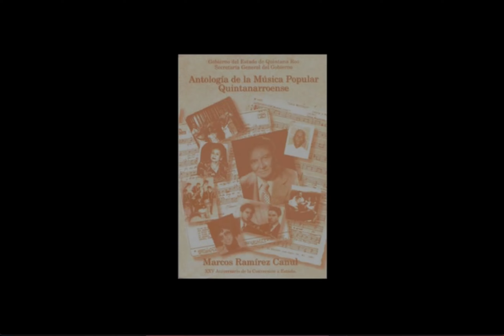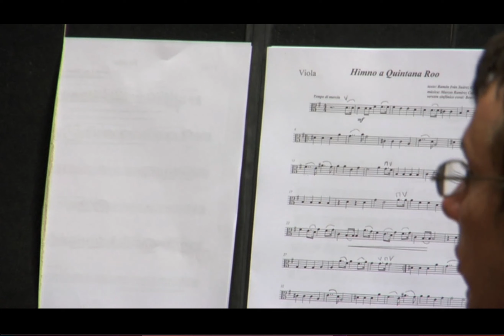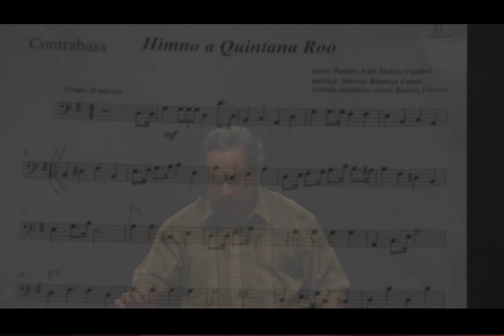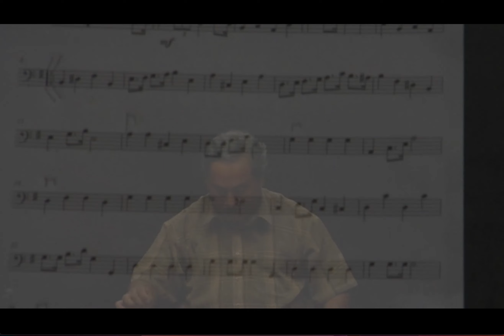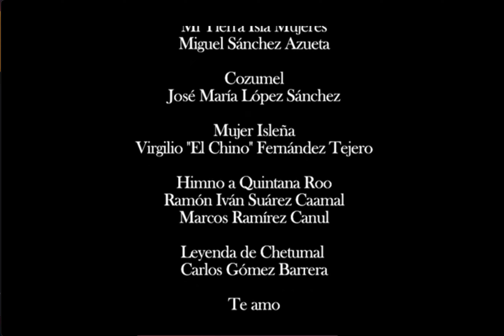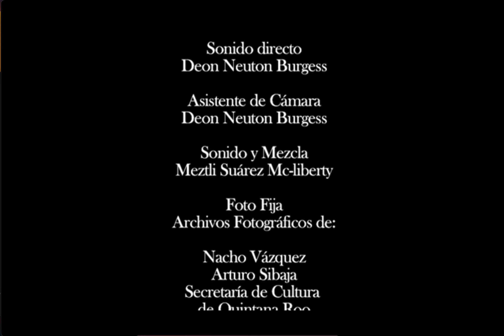EL TESORO MUSICAL de QUINTANA ROO Y ORQUESTA SINFONICA DE LA HABANA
Un trabajo conjunto de los más destacados músicos de Mexico y Cuba es lo que se ve en esta grabación , la que concluye con la ejecución de las más reconocidas obras musicales tanto de maestros mexicanos como cubanos .

Esto forma parte de un compilado que se presenta en forma de CD musical y DVD y que se realizara en la Sala Amadeo Roldán de La Habana en el 2008.

Con la modestia y  grandeza espiritual que solo pueden brindar aquellos que conocen lo que es trabajar bajo las condiciones "impuestas por el BLOQUEO criminal ",  que desde hace ya más de sesenta años afecta a Cuba,  esos músicos usando sus gastados instrumentos hacen gala de virtuosismo y se entregan de lleno a interpretar los temas que maestros mexicanos han creado y llevado a la fama mundial .